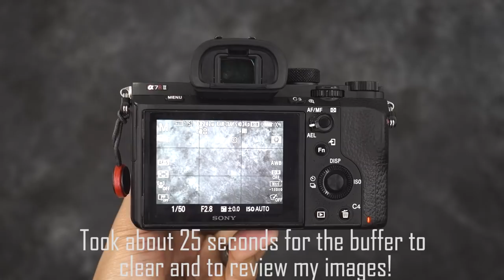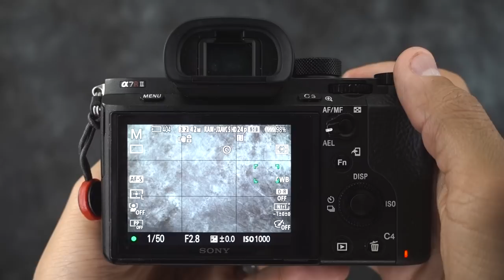SONY A7RIII First Real World PHOTOSHOOT! Am I UPGRADING from the A7RII?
I was in New York city for the launch of the Sony A7RIII and I was given the chance to do a real world photoshoot with it. In this video, I will show you guys the behind the scenes footage along with why I'm upgrading from the A7RII!

Gear used in video:
Sigma 35mm 1.4 art
Peak Design Backpack

Gear used to film video
Sony RX100V
Manfrotto tripod for vlogging

Favorite photography gear

Diana's instagram
All the gear I use

Sony a7rii
Sony a6500
Sony 85mm 1.4 Gmaster
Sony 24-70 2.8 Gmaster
Sony 55mm 1.8 lens
Flashpoint Xplor monolight
Godox AD360 flash
Sony 10-18f4
Sigma 30mm 1.4 Emount
Zhiyun crane gimbal
Peak Design Camera Strap
Think tank urban approach camera bag
Rode videomicro
Joby Gorilla pod
Lexar 128gb sd card
MeFOTO TRIPOD